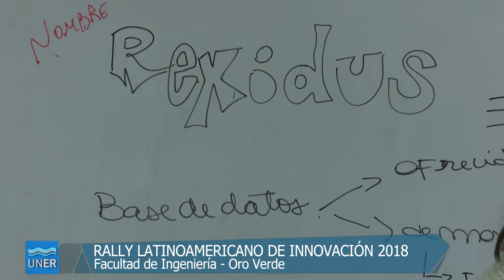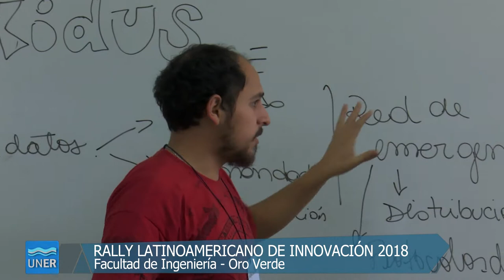Rally de Innovación 2018 sede Oro Verde